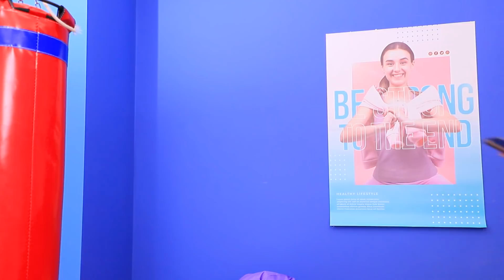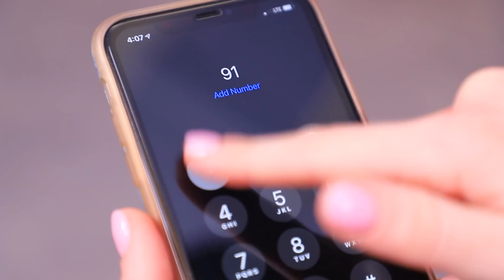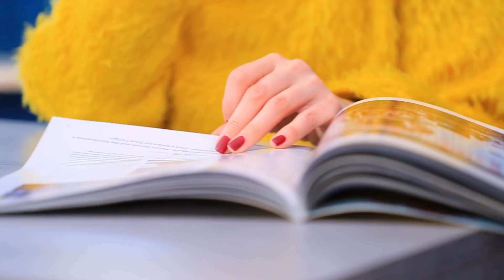13 Modi Divertenti Per Saltare Il Lavoro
Non hai voglia di lavorare? Ti diremo come superare in astuzia il capo! I trucchertti  divertenti sul nostro nuovo video!